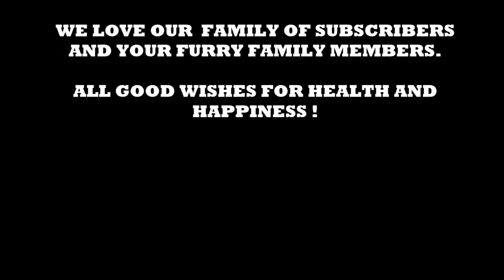9 hours of deep separation anxiety for dog relaxationtested